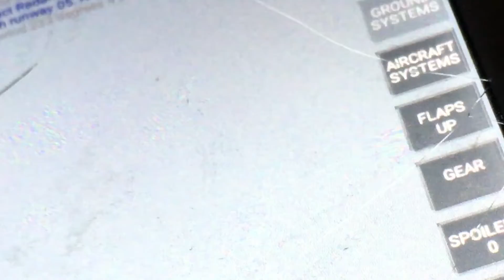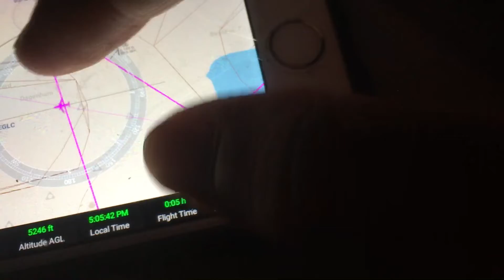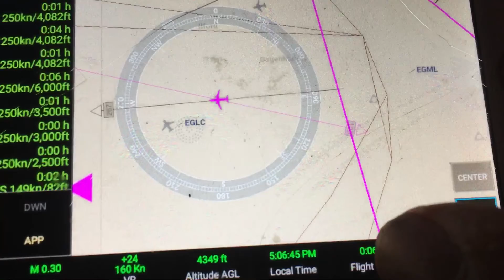Emirates Boeing 777 300 er flyby over my house